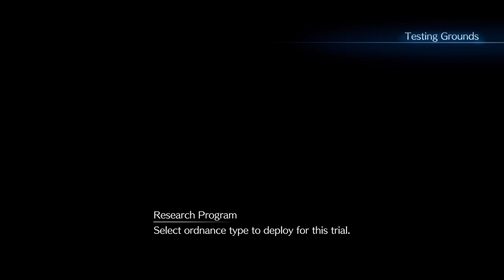Scarlet is no bueno ..- Final Fantasy 7 Intermission - Part 3 - Road to Rebirth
This is part 3 from my FF7 Intermission playthrough. Yuffie and Sonon encounter Scarlet. She is quick to put them in a series of test!